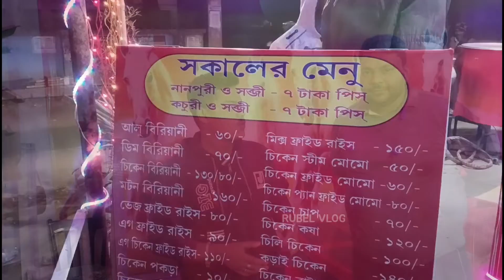অবিশ্বাস্য মাত্র ₹139/-টাকায় এতকিছু। মটন বিরিয়ানি, এগ চিকেন চাউমিন, চিকেন সাটে, ফিস ফিঙ্গার 2পিস।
অবিশ্বাস্য মাত্র ₹139/-টাকায় এতকিছু। মটন বিরিয়ানি,এগ চিকেন চাউমিন,ফিস ফিঙ্গার 2পিস, চিকেন সাটে ।

আপনার কাছে কোনো খাবারের সন্ধান থাকলে অবশ্যই আমাকে Mail করুন বা Wp, Fb তে Msg করুন। Link এবং নাম্বার উপরে দেওয়া আছে ।
Bishnupur food plaza
location:- bishnupur bazar , near bishnupur boys high school

কারন আপনাদের একটু সাপোর্ট আমাকে ভিডিও বানানোর জন্য অনেক অনেক মোটিভেট করবে 🙏😊।
Host by- Rubel Majumder
Edit by- Rubel Majumder
Food vlog no - 108
best cheapest combo
chakdaha food vlog
street food in Chakdaha
139 টাকায় বিরিয়ানি কম্বো
139 টাকায় 5 রকমের আইটেম দিয়ে কম্বো
139 টাকায় মটন বিরিয়ানি কম্বো
only 139 rupees combo
best cheapest combo in Chakdaha
বিষ্ণুপুরে মাত্র ১৩৯ টাকায় কম্বো
Bishunpur food vlog